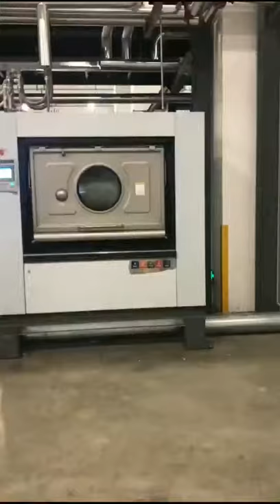25kg 35kg 50kg 100kg barrier washer extractor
From Shanghai QH laundry equipment manufacturer,
If you want to know more details,